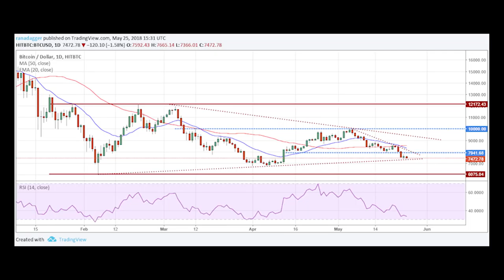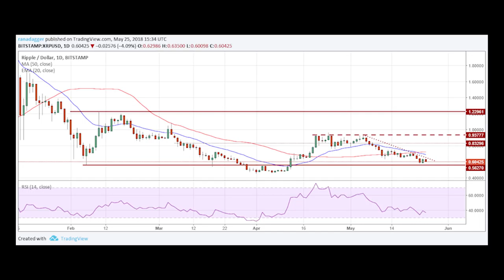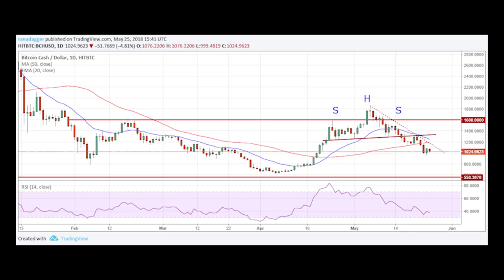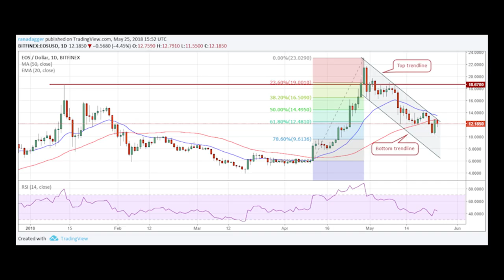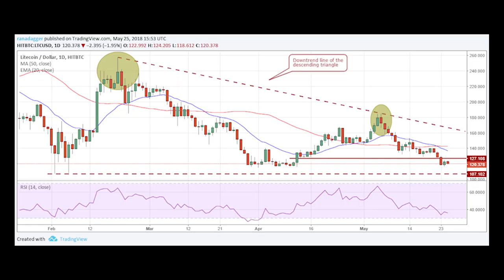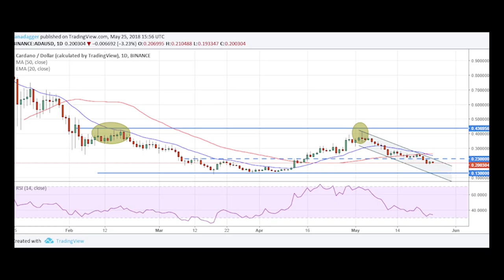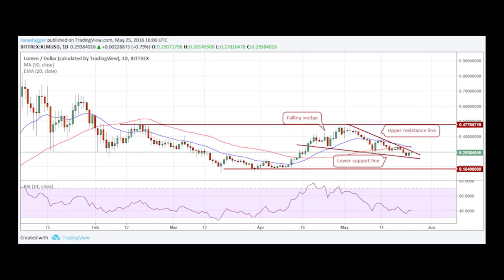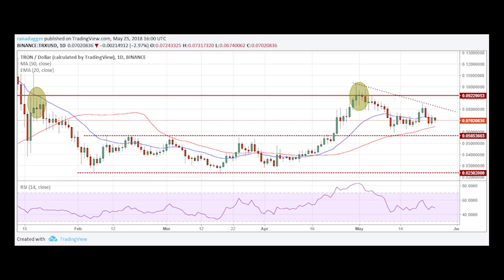Bitcoin, Ethereum, Ripple, Bitcoin Cash, EOS, Litecoin, Cardano, Stellar, TRON Price Analysis,